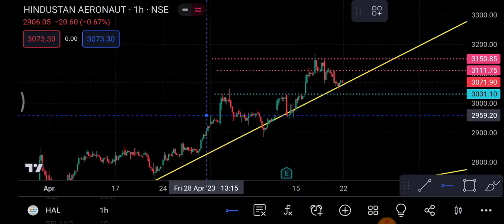Hal share 22 May | Hal share latest news | hal share price today news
1-) hal Share
2-) hal share news today
3-) hal share latest news
4-) hal share price
5-) hal share analysis
6-) hal share price today